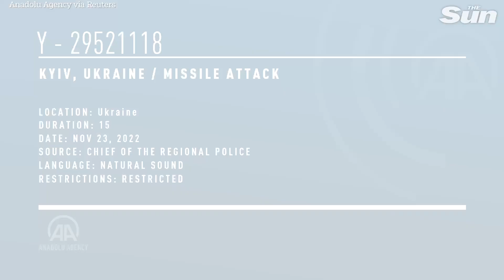Ukrainian capital Kyiv rocked by Russian airstrikes as buildings up in flames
Ukrainian capital Kyiv is rocked by Russian airstrikes as buildings go up in flames.

Footage released by the Chief of the Regional Police shows search and rescue teams at an explosion site following the attacks.

Air raid alerts sounded in most regions of Ukraine on Wednesday, including the capital Kyiv, due to impending Russian attacks, according to officials.

Local authorities took to Telegram to urge residents to move to bomb shelters amid threats from incoming missiles.

Meanwhile, officials in the Odesa, Dnipropetrovsk, and Zaporizhzhia regions have reported sounds of explosions.